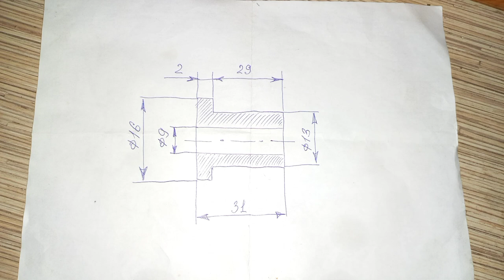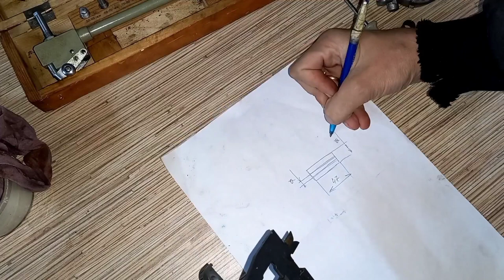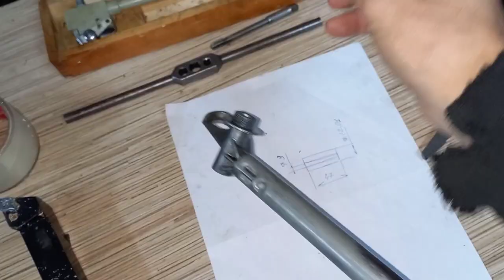Как это сделано .Подшипник из 2х половин на токарном станке. Вкладыш из латуни.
Полный технологический процесс изготовления ремонтного подшипника скольжения , в разговорной речи просто втулка.  Втулка не простая , а состоящая из 2х половин.  Сложность изготовления такой втулки в том что непосредственно перед обработкой на токарном станке  необходимо должным образом подготовить для неё заготовку .
     Безпроигрышный вариант изготовления такой составной втулки  подробно показан в видео.
      Сразу отвечу на вопрос зачем такие сложности . Вал с шестерней, имеет рабочую цилиндрическую поверхность(ей он вращается во втулке) и конусную шлицевую часть с резьбой . Рабочая часть вала работала в старых втулках и сейчас изношнена. Если проточить этот  участок на токарном станке для удаления износа ,  то получается так что диаметр проточеной рабочей части вала будет меньше шлицевой части . Единственный путь чтобы  одеть втулку на вал это путь через шлицы . Естественно обычная втулка с диаметром 9мм через шлицы диаметром 10мм не пройдёт.  В этом случае как раз так и необходима втулка состоящая из 2х половин.

00:00 Технология изготовления составной втулки.
00:28 Ремонт втулок трапеции стеклоочистителя.
01:56 Фрезерный станок 6Р81.
02:01 Оправка ИСО 45 для дисковых фрез.
03:33 Пайка латуни с паяльной кислотой.
05:27 Токарная обработка детали из латуни.
08:06 Операция развёртывание.
09:23 Операция центрование.
09:38 Подготовка поверхности вала под составную втулку.
10:31 Как качественно отремонтировать трапецию дворников.
11:40 Ремонт трапеции дворников.